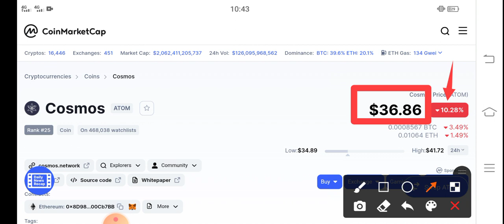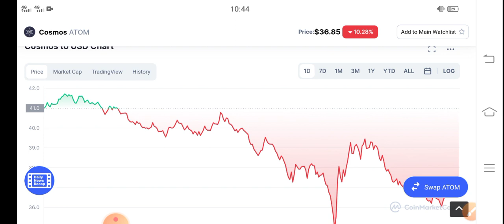CosMos Pump Start Holders || Cosmos ATOM Price Prediction & News Today! ATOM Today News